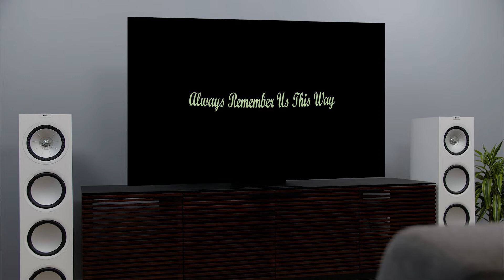Ronny - Always Remember Us This Way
The song was written by Lady Gaga, Natalie Hemby, Hillary Lindsey, and Lori McKenna